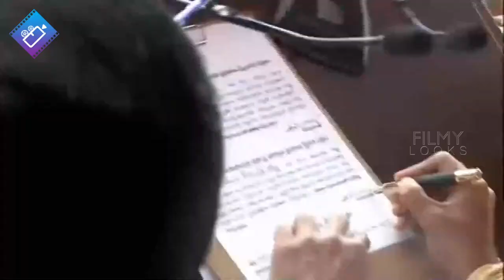Revanth Reddy Taking Oath As Telangana New CM | CM Revanth Reddy Swearing In Ceremony | Tamilisai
Revanth Reddy Taking Oath As Telangana New CM | CMRevanthReddy Swearing In Ceremony